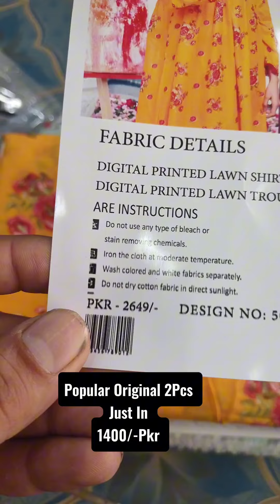Popular Original All Over 2Pcs Only : 1400/-Pkr | Order On Us Whatsapp No : 0331-2145421